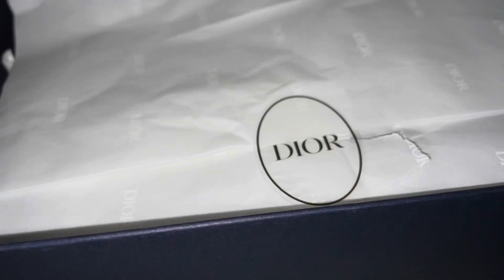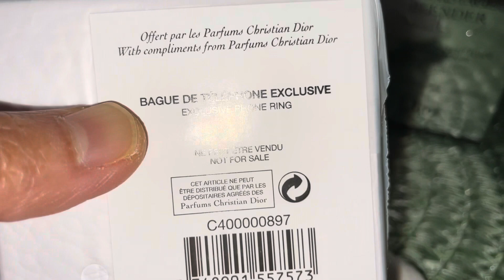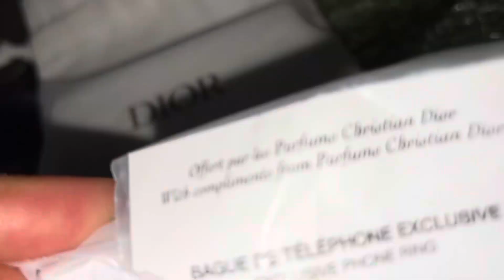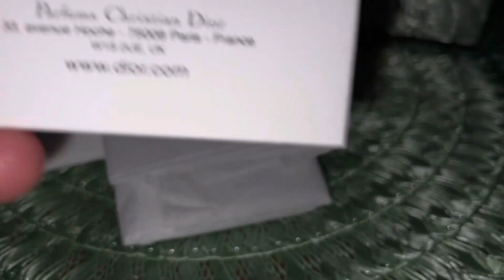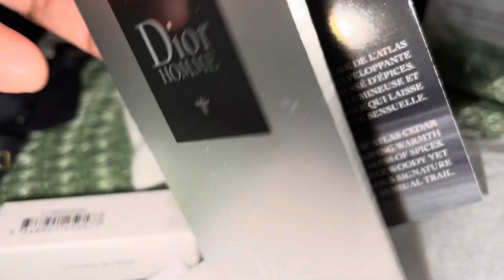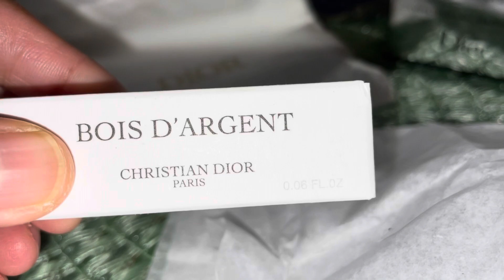Dior | Dior Beauty | Dior Unboxing | Beauty Code